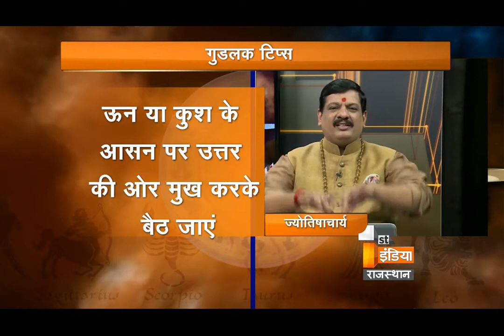सोमवार को पड़ने वाले चंद्रग्रहण पर किये जाने वाले सरल उपाय | चूड़ामणि चंद्रग्रहण | Part - 2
Pandit Mukesh Shastri Ji
Cameraman- Sandeep